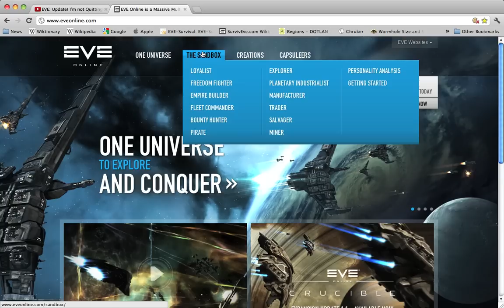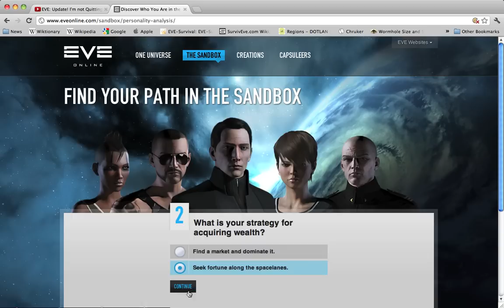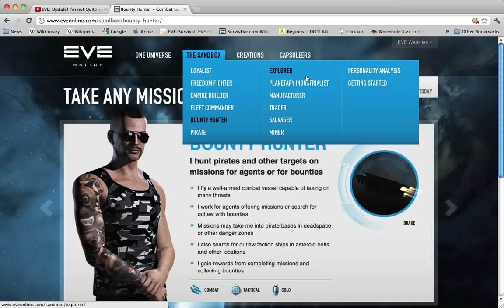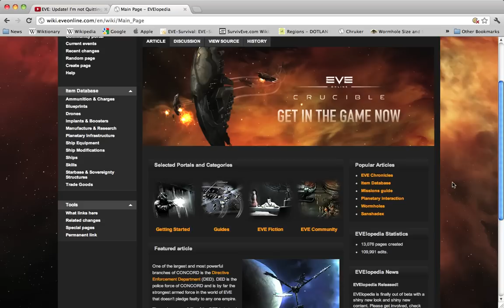More about the EVE Online site